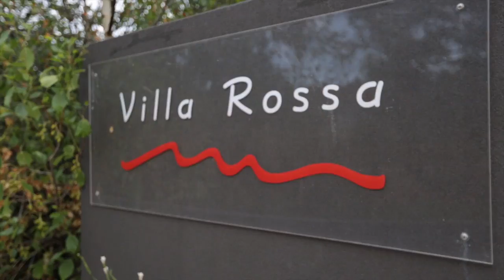Villa Rossa presented by Nick Bond